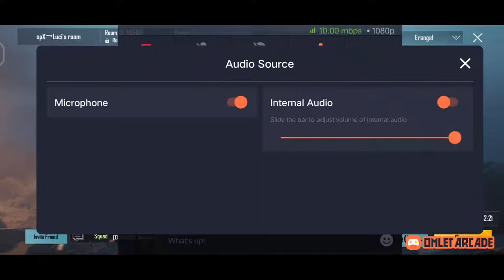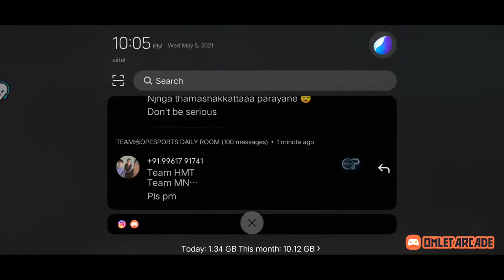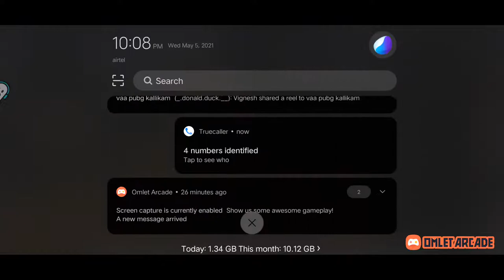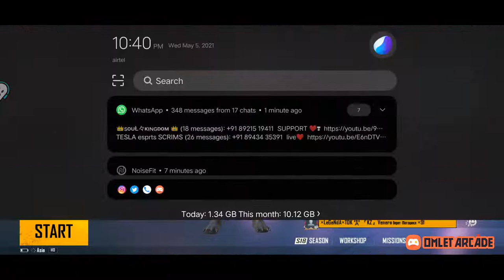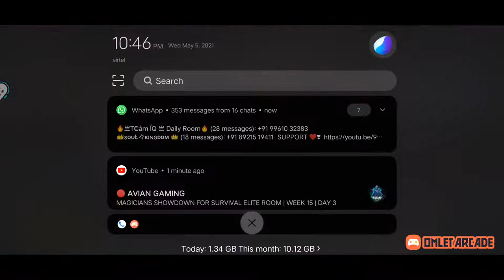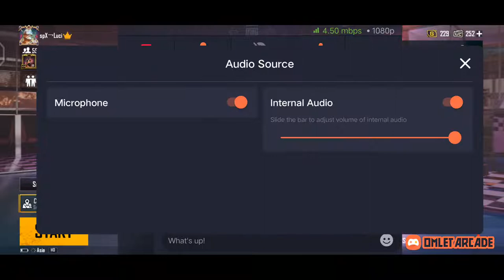Coustom room match Ellarm support venam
Follow me for more:
✅ꜱʟᴏᴛ 5 : BSD#
✅ꜱʟᴏᴛ 6 : MADZ#
✅ꜱʟᴏᴛ 7 : F4#
✅ꜱʟᴏᴛ 8 : COPZ#
✅ꜱʟᴏᴛ 9 : FAD#
✅ꜱʟᴏᴛ 10: MVK#
✅ꜱʟᴏᴛ 11: MGX#
✅ꜱʟᴏᴛ 12: PUFF#
✅ꜱʟᴏᴛ 13: ELITE#
✅ꜱʟᴏᴛ 14: B12#
✅ꜱʟᴏᴛ 15: RUDE#
✅ꜱʟᴏᴛ 16: CN#
✅ꜱʟᴏᴛ 17: RDZ#
✅ꜱʟᴏᴛ 18: RPS#
✅ꜱʟᴏᴛ 19: EFX#
✅ꜱʟᴏᴛ 20: IQ#
✅ꜱʟᴏᴛ 21: NYX#
✅ꜱʟᴏᴛ 22: AMIGOZ#
✅ꜱʟᴏᴛ 23: SPX#
✅ꜱʟᴏᴛ 24: NTN#
✅ꜱʟᴏᴛ 25: TSB#